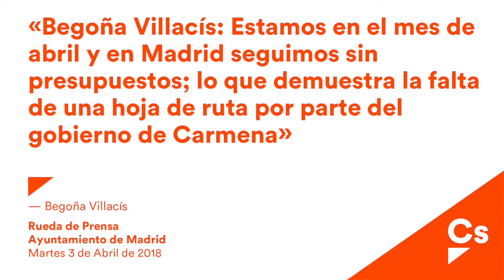Begoña Villacís. Rueda de prensa en el mes de Abril 2018.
Rueda de prensa de Begoña Villacís, portavoz de Ciudadanos en el Ayto de Madrid.